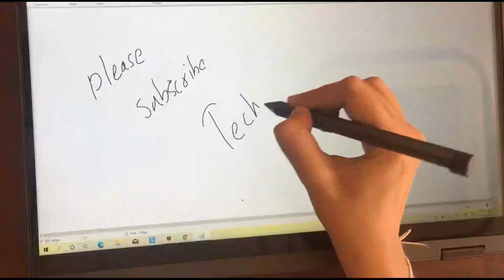How To Fix Laptop Hinge | Acer Aspire A515-55 Hinge Repair